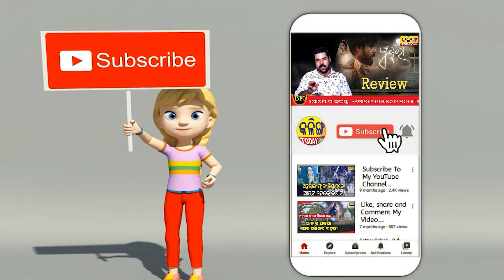ଏଥର ଡବଲ ଇଞ୍ଜିନ ସରକାର । Kalinga Today Live ।